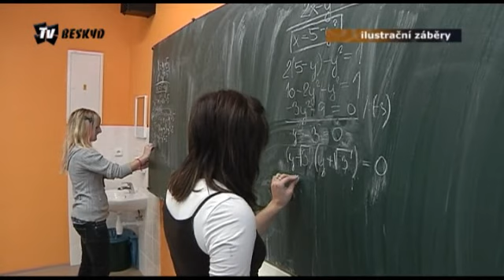TV Beskyd : Míra nezaměstnanosti na Valašsku šla v červenci mírně nahoru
V dnešmím vydání regionu uvidíte : Vsetín jednal se slovenským městem Dolný Kubín o spolupráci,míra nezaměstnanosti na Valašsku šla v červenci mírně nahoru,v Domově Kamarád přibyly další místnosti,na rožnovské náměstí vyrazili lovci sluníček,do zuberského bikeparku si přijeli zazávodit Lotyši